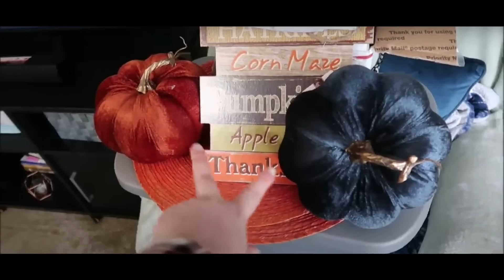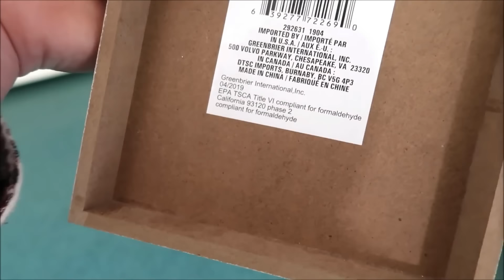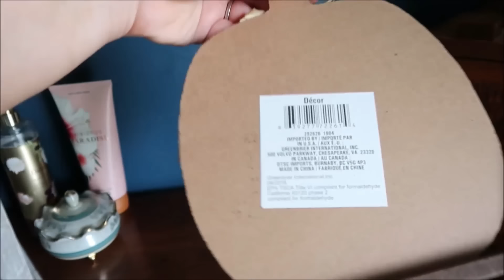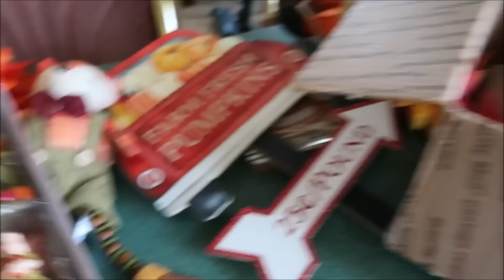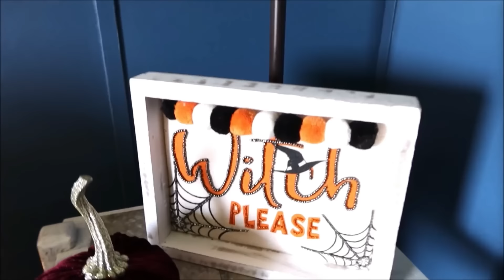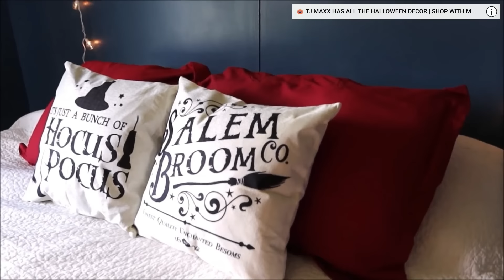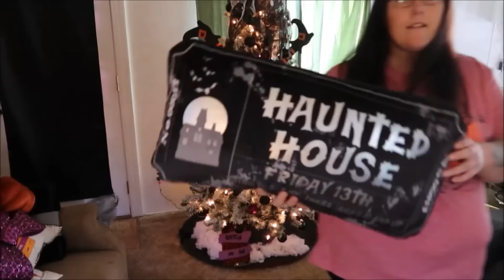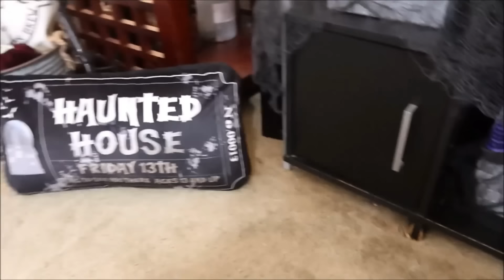SIMPLE FALL DECORATING IDEAS ON A BUDGET | AUTUMN DECORATE WITH ME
O cedar mop
Ryobi Power Tool Kit
Vacmaster blower & shop vac
Crevice brush cleaner
Car Spray cleaner
Black side table living room
Kitchen Faucet
Solar Lantern outdoor lights
Garden beds
Living room rug
mattress pad
Necklace Holder
wallpaper tool kit
tile trim
Calcuta bathroom tile
pink bathroom tile
cabinet wallpaper
Office wallpaper
Gorilla glue spray
Kitchen Sink Wall Sconces
Love seat cover
Recliner cover
Kitchen cabinets tall
small kitchen cabinet
Home paint colors: storm cloud by valspar ultra, Valspar 2000 interior paint and primer in White
Flooring in Kitchen: Traffic master "grey ash"
Bathroom Traffic master "white marble" squares
Office & bedroom Style Selections "ozark" Lowe's
Amazon Storefront
Bedroom Lamps
Bedroom Mirror
Bedroom Nightstands